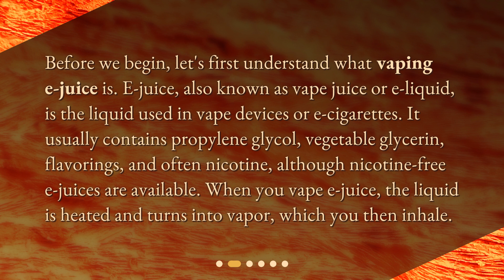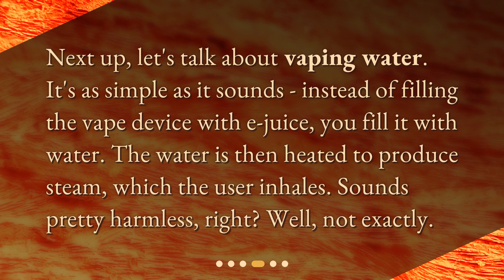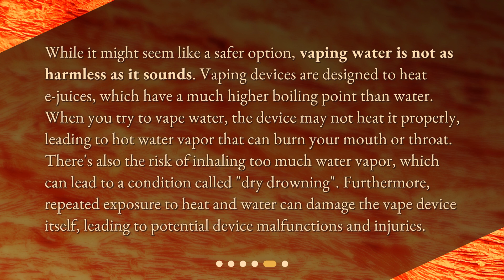Is vaping water better than vaping e-juice?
Vaping Water vs Vaping E-Juice: What You Need to Know • Discover the truth about vaping water vs vaping e-juice in this captivating video. Learn what each practice entails, their risks, and whether one is better than the other. Find out if vaping e-juice is safe and explore the surprising dangers of vaping water. Don't miss out on this informative discussion for vape enthusiasts and curious minds!

00:00 • Is vaping water better than vaping e-juice?
00:22 • What is Vaping E-Juice?
00:53 • Is Vaping E-Juice Safe?
01:30 • What is Vaping Water?
01:52 • Is Vaping Water Safe?